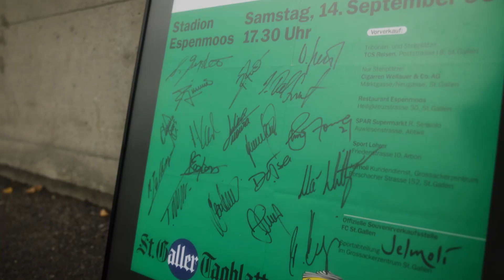Die Geschichte von Heidi - grüewiss verbindet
«Durch und durch grüewiss im Herz.»